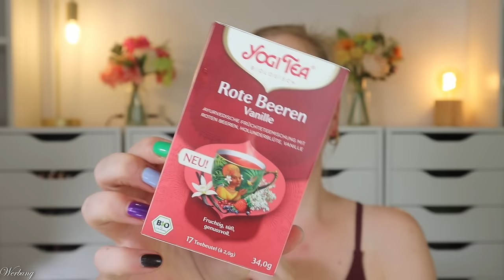KINDHEITSERINNERUNGEN bei der Degusta Box August - Unboxing & Verlosung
Im august enthält die Degustabox Produkte, die Summer Feelings geben sollen.
Monatlich überrascht uns die Foodbox sowohl mit ausgefallenen, als auch basic Produkten aus dem Supermarkt, die uns immer wieder auf neue Geschmacksreisen nehmen.

Vielen Dank an das Degusta Box Team für die Zusendung der Box!

00:00 Ein paar Infos zur Degustabox
01:15 Adventskalender
02:12 Das Motto des Monats: Summer Feeling
02:25 Werther's Original Popcorn
03:04 Vöslauer Orange-Passion
03:41 Riesa Nudeln
04:39 Yogi Tea Rote Beeren Vanille
05:12 Em-eukal Vitamin Shot
05:59 Just Spices Ready to Eat
07:32 Del Monte Mandarinen
08:10 Fuego Marinade
09:51 The Organics by Red Bull Easy Lemon
10:22 Fritt Vegan Wassermelone Cranberry
10:53 Dreh und Trink
11:28 Barebells Vegan Chocolate Dough
12:00 Turm Salted Caramel Drink
12:35 Turm Milch Pause Eiskaffee
12:59 Mein Fazit

♡ Schreibe mir einen lieben Kommentar unter dieses Video mit summerfeeling

Liebe Grüße
Claudi